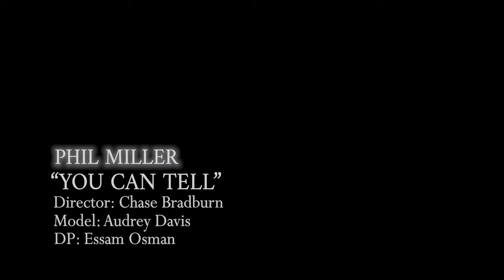Phil Miller - You Can Tell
Music video for "You Can Tell" directed by Chase Bradburn, starring Audrey Davis. Cinematography by Essam Osman.